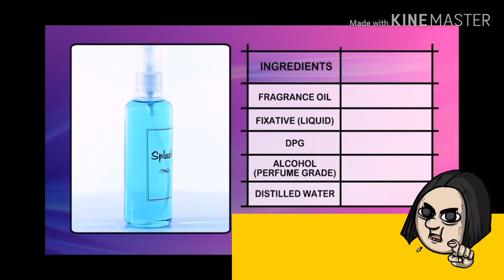How-to MAKE PERFUME | PERFUME FORMULA'S FOR YOUR EXTRA INCOME | DIY PERFUME SMALL BUSINESS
Sana po makatulong ang videong ito sa mga gustong gumawa or mag blend ng sarili nilang pabango...
Salamat din sa CHEMWORLD dahil sa kanila po ang sample formula sa video.
Maari nio pong Panuorin ang buong detalye ng  kanilang video sa link na ito :

Para maging ma's malawak ang iyong kaalaman maaari kang dumalo sa kanilang mga ongoing seminars.